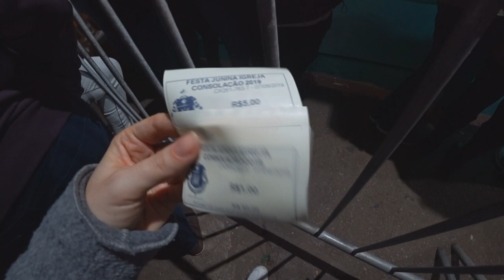БРАЗИЛИЯ: Традиционная Еда, Пьющие Священники и ДИСКОТЕКА в Храме (Феста Жунина)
И это не преувеличение. Что делать в Бразилии  зимой? Да тоже, что и летом, проводить время на очередном бразильском карнавале, который тут, кажется, никогда не заканчивается.
Карнавал в Бразилии - это, безусловно, шикарно, но посмотрите на другой праздник -
Феста Жунина. Каждые выходные, в течении 4-х недель июня проходит этот праздник, который  больше выглядит, как дискотека в храме.
Традиционная еда - это еще один важный элемент Фесты Жунины, ведь некоторые блюда вы можете  попробовать только там.
А пьющие священники, ну это же Бразилия. Тут немножко можно. Такие традиции в Бразилии.

Напишите в комментариях, слышали ли вы об этом празднике раньше?